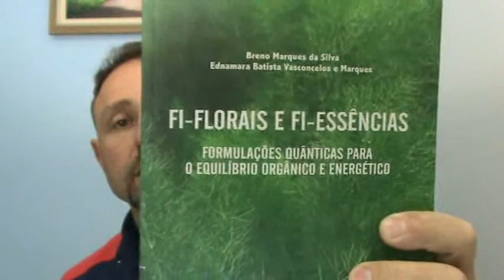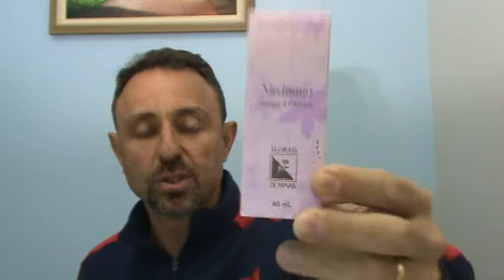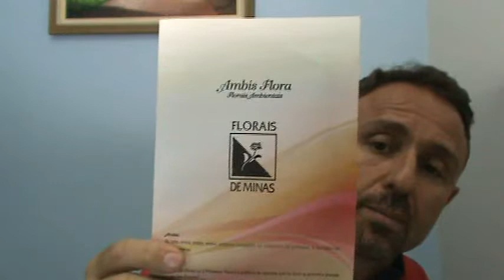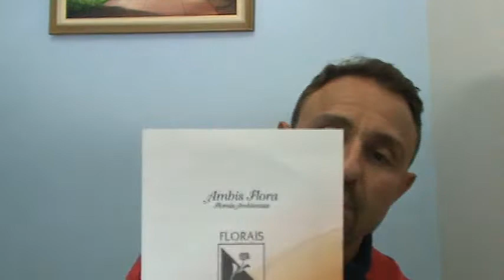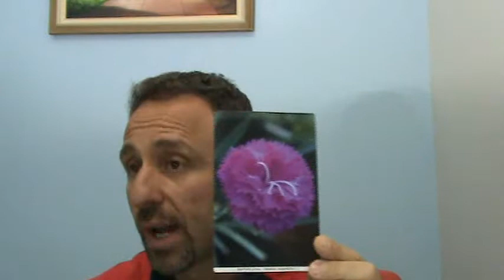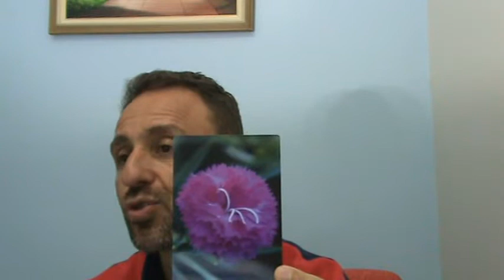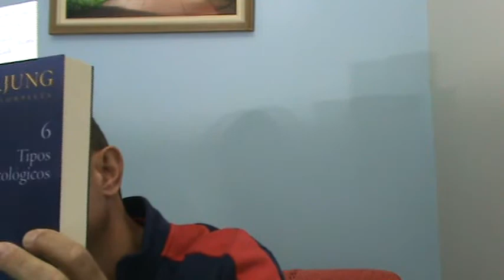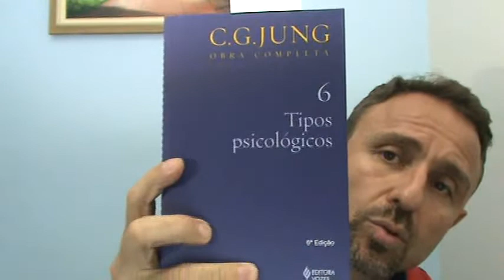Repertório Meditatio - Ambis Flora Convivência e Confraternização - Essência Floral Dianthus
Repertório Fi-Floral Meditatio; Ambis Flora Convivência e Confraternização ; Essência Floral Dianthus.

Obras citadas:
- SILVA, Breno Marques da. Fi-Florais e Fi-Essências - formulações quânticas para o equilíbrio orgânico e energético. Edições Florais de Minas.
- JUNG, Carl Gustav, 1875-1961. Tipos psicológicos. Editoras Vozes;

Se você se identificou com o material da aula, tenho dois convites para você:

- Curso Básico de Terapeuta Floral - destinado para quem quer conhecer uma pouco mais sobre os Florais de Minas e seus recursos! Link para você realizar sua inscrição e iniciar imediatamente:

- Curso de Formação de Terapeuta Floral no Sistema Florais de Minas -foco prática clínica - destinado para quem deseja se profissionalizar na Terapia Floral; oferece 4 aulas ao vivo; acesso vitalício a todo conteúdo; Certificado de 120 horas emitido pelos Florais de Minas; capacita atuar como Terapeuta Floral! Link para você realizar sua inscrição e iniciar imediatamente:

Tenho certeza, que esse cursos serão transformadores em sua vida pessoal e profissional!

Seguem meus contatos, para responder suas dúvidas:

Rodrigo Campos
Professor e Terapeuta dos Florais de Minas há mais de 20 anos; Psicólogo Clínico Individual, de Casais e Familiar; Violoncelista; Cantor; Compositor; Artista; Atleta de Esportes Radicais e Faixa Preta de Kickboxing pela WAKO.

Cursos e atendimento presenciais ou on line!